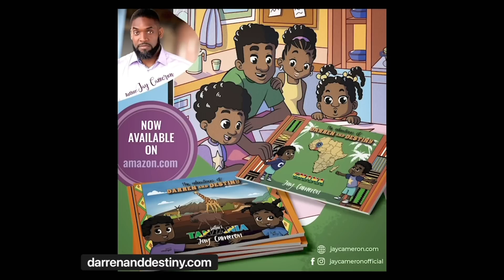*WATCH* These African Americans Visited Ghana For The First Time & Had An Unforgettable Experience